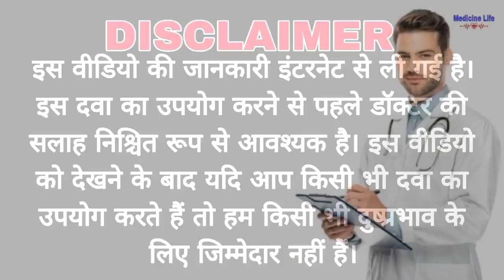Asthalin inhaler use, review in hindi | uses | dose | benefits | Side-effects | Medicine knowledge